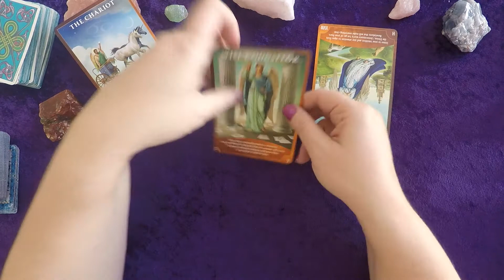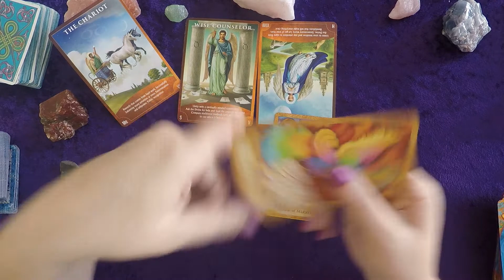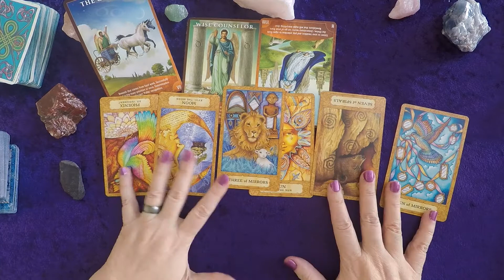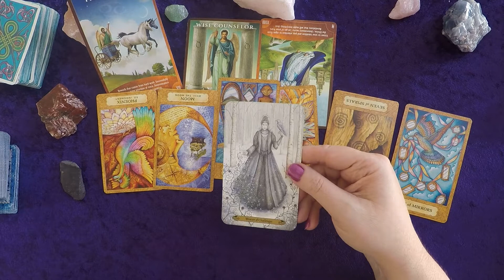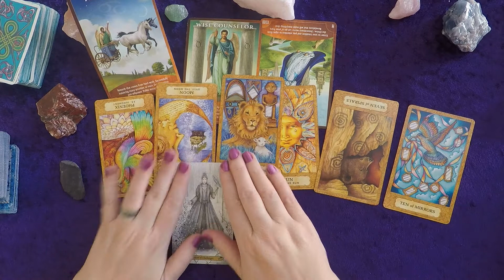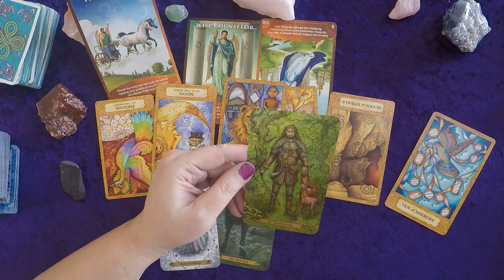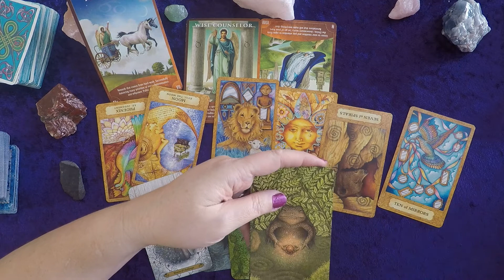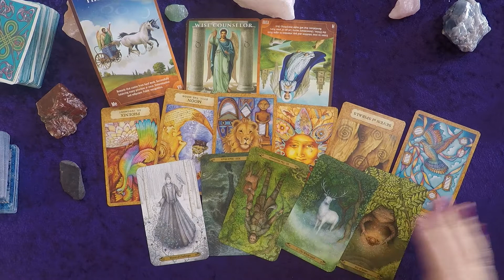LIBRA Weekly General Reading for March 21st-27th 2021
A General Reading for the zodiac's collective group.

The time frame is 7-10 days. This is my take on the upcoming energy overall so take what resonates for you.

The Angel Wisdom Tarot seemed a great deck to use to bring in some very needed divine energy and encouragement